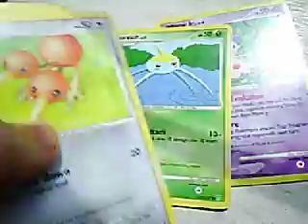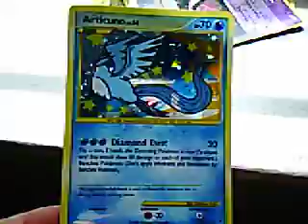Opening 2 more Supreme Victors Booster Packs Pt.1 (REPRINT PULL!!!)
My first reprint EVER :D nothing is for trade in both of the vids Sry the end of the vid got cut off cause the batery went out